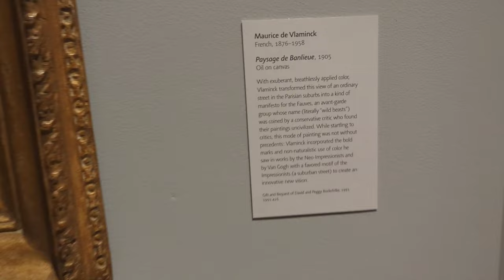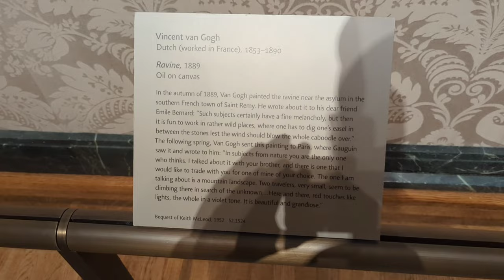The Day the World Ended